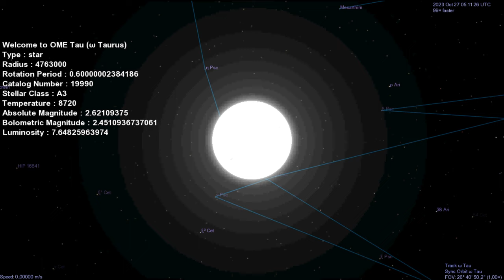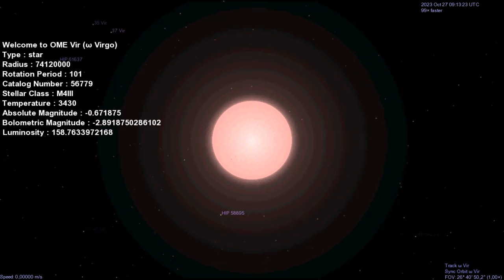Space Tour - ω Star in Zodiac Constellations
Space Tour
ω Star in Zodiac Constellations